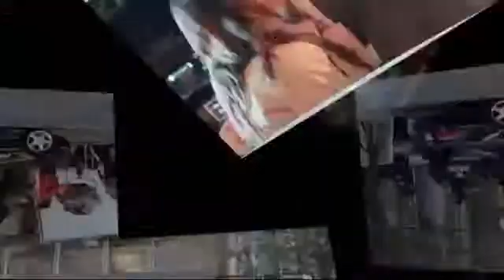Cinquenta Tons de Cinza Elenco Oficial - (+BÔNUS) - Cinquenta Tons de Cinza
Cinquenta Tons de Cinza Elenco Oficial Neste vídeo você vai conhecer Cinquenta Tons de Cinza Elenco Oficial e uma super lista com cinquenta tons de cinza elenco. Saiba mais, acesse

Cinquenta Tons de Cinza Elenco Oficial - Confira abaixo!

Embora os personagens Christian Grey e Anastasia Steele tenha sido inicialmente baseados em Edward Cullen e Bella Swan, da série de livros Twilight. E. L. James disse que ter no elenco Robert Pattinson e Kristen Stewart seria "estranho" e "bizarro". Bret Easton Ellis afirmou que Pattinson tinha sido a primeira escolha de James para o papel de Christian Grey. Ian Somerhalder e Chace Crawford tinham expressado interesse em atuar no filme como Christian. Somerhalder admitiu mais tarde se ele tivesse sido considerado, o processo de filmagem acabaria por ter conflito com sua agenda de filmagens para a série da CW The Vampire Diaries. Em 2 de setembro de 2013 a autora E. L. James revelou que Charlie Hunnam e Dakota Johnson haviam sido escalados como Christian Grey e Anastasia Steele. A pequena lista de outras atrizes consideradas para o papel de Anastasia incluem Alicia Vikander, Imogen Poots, Elizabeth Olsen, Shailene Woodley, e Felicity Jones. Keeley Hazell fez o teste para um papel não especificado.

O estúdio originalmente queria Ryan Gosling para Christian, mas ele não estava interessado no papel. Garrett Hedlund também foi considerado, mas ele não pôde se conectar com o personagem. Stephen Amell disse que ele não iria querer fazer o papel de Grey dizendo “Ontem estive num avião para L. A onde não mostraram um filme, então eu peguei o livro “50 Shades of Grey” e li-o tudo. Ummm… Eu espero que façam o filme, e tenho a certeza que alguém vai ser excelente nele. Mas esse alguém não vai ser eu”. Hunnam inicialmente recusou o papel de Christian, mas depois reconsiderou depois de uma reunião com os chefes de estúdio. Hunnam disse sobre o processo de audição: "Eu me encontrei com a diretora Sam Taylor-Johnson várias vezes. Ela pediu para me conhecer e conversamos muito sobre o papel, o filme e qual era a sua intenção. Eu fiquei realmente intrigado e animado com tudo aquilo, então li o primeiro livro para ter uma ideia mais clara de quem era esse personagem, e me senti ainda mais animado com a possibilidade de trazê-lo à vida. Assim que entramos no quarto e eu comecei a ler com Dakota, eu sabia que eu definitivamente queria fazer isso. Há uma química palpável entre nós. Foi emocionante, divertido, estranho e atraente…". O anúncio de que Charles Hunnam e Dakota Johnson foram os escolhidos para viver Christian Grey e Anastasia Steele desagradou os fãs, além dos protestos no Twitter, eles criaram uma petição online no site Change.org pedindo Matt Bomer e Alexis Bledel nos papéis principais do filme. Um dia após ser criada, a petição já tinha mais de 17 mil assinaturas.  O produtor do filme, Dana Brunetti, respondeu pelo Twitter aos fãs revoltados com a escolha: “Há muita coisa que conta na escolha dos atores que não é apenas o visual. Talento, disponibilidade, desejo de fazer o filme, química entre os atores etc.” Já a autora E. L. James, que foi a primeira a tuitar os nomes de Dakota e Hunnam, contemporizou: “A todos que apoiaram, amaram ou odiaram, muito obrigada por sua paixão pelo projeto”.

Em outubro de 2013, a atriz Jennifer Ehle estava em negociações para o papel de mãe de Anastasia, Carla. Em 12 de outubro de 2013 a Universal Pictures anunciou que Hunnam tinha saído do filme devido a conflitos com o cronograma de sua série do FX Sons of Anarchy. Alexander Skarsgard, Jamie Dornan, Theo James, François Arnaud, Scott Eastwood, Luke Bracey e Billy Magnussen estavam no topo da lista para substituir Hunnam como Christian Grey. Finalmente, em 23 de outubro de 2013, Jamie Dornan foi escalado como Christian Grey. Em 31 de outubro de 2013, Victor Rasuk foi escalado como José Rodriguez, Jr.8 Em 22 de novembro de 2013, Eloise Mumford foi escalada como Kate Kavanagh.5 Em 2 de dezembro de 2013 a cantora Rita Ora foi escalado como irmã mais nova de Christian, Mia. Ora originalmente quis trabalhar na trilha sonora. Em 3 de dezembro de 2013, Marcia Gay Harden foi escalada como a mãe de Christian, Grace.